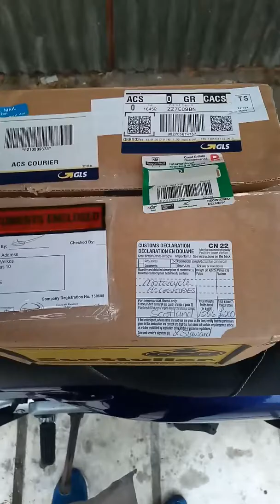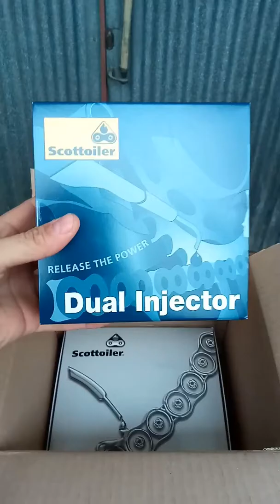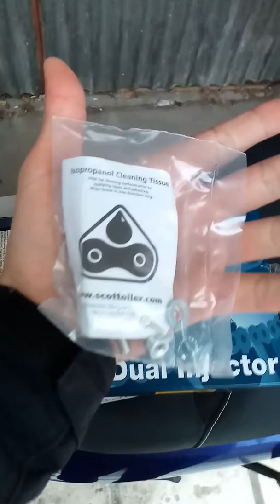Honda transalp 650 Scottoiler esystem (before installing)